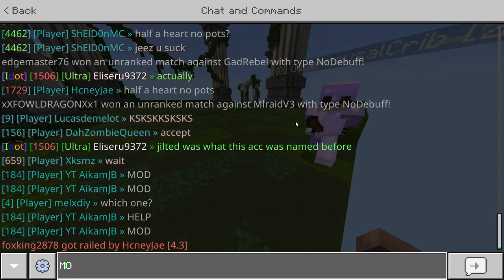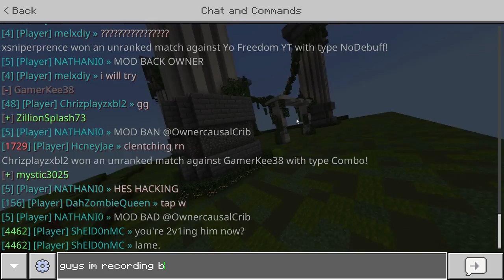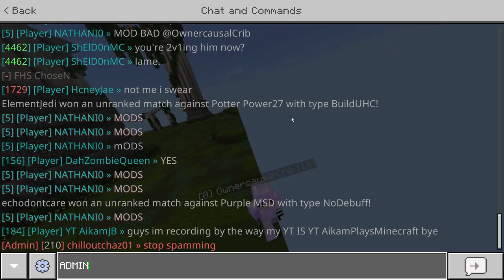VERSAII read desc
this is versai a combo pratice server enjoy the server address is versai.pro